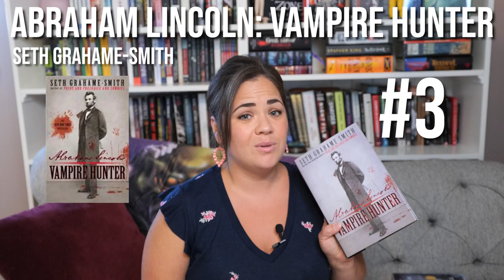Best Vampire Books - My Top 4 Novels - Spoiler Free Recommendations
In this video I discuss and recommend my top four vampire books that I've read thus far. Let the Right One In, Abraham Lincoln: Vampire Hunter, The Southern Book Club's Guide to Slaying Vampires, The Lesser Dead. Did I miss any of your favorite vampire novels? Always looking for new recommendations.